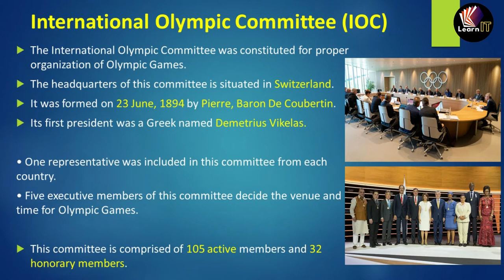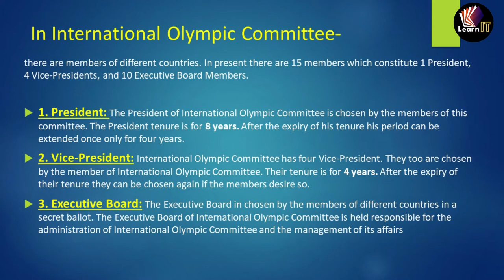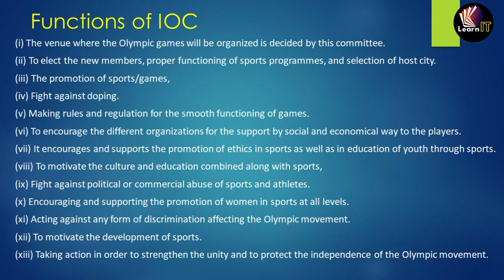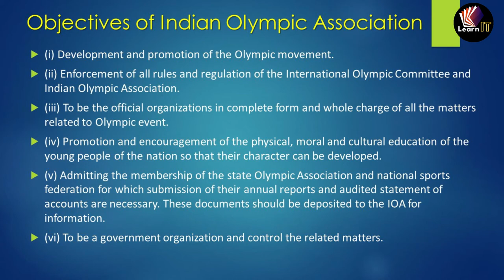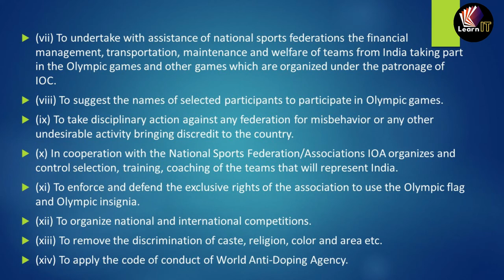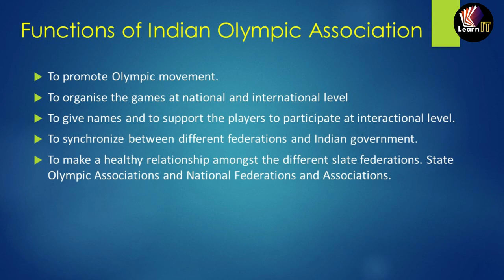OLYMPIC MOVEMENT | XI | Topic 2 | UNIT 2| in HINDI | by SUMIT SIR | LearnIT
Hindi audio chapter name OLYMPIC MOVEMENT  topics included are
Olympics, Olympics ideal, Olympic symbol, international Olympic committee, god Zeus, Indian Olympic Association, fair play objectives of IOA, Olympic movements